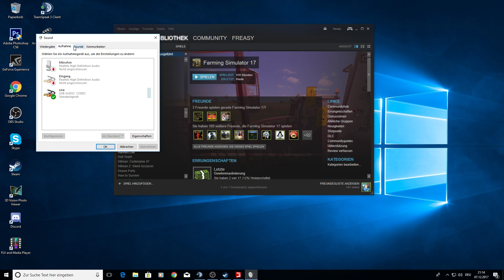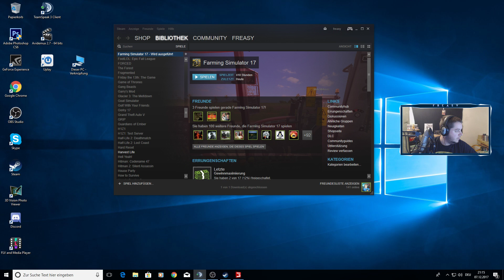LS17 - Manus macht Bodenturnen ♛ HoT online Farm 2k17 #10 ♛ Deutsch German ♛ Freasy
▼ Mehr Informationen hier in der Beschreibung ▼